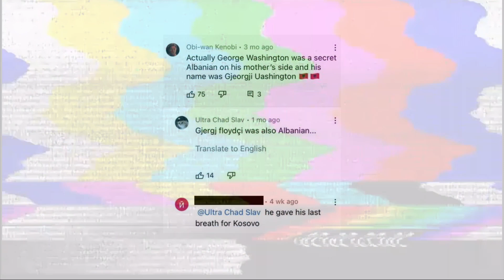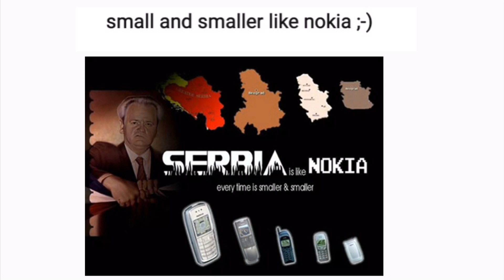Cursed Balkan YouTube comments #2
Come laught and see how ridiculous these comments can be.